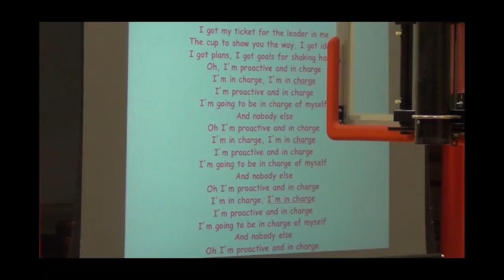WES 6th grade Leader in Me program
Students at Windham Elementary School have been practicing the Leader in Me model, a process aimed at improving students' performances and creating leaders, all year. To demonstrate the first habit, be proactive, sixth grade students at Windham Elementary School perform several songs about being proactive to the entire school, Sept. 13.